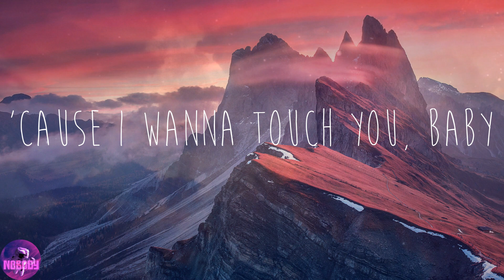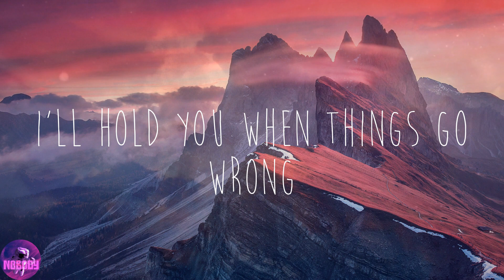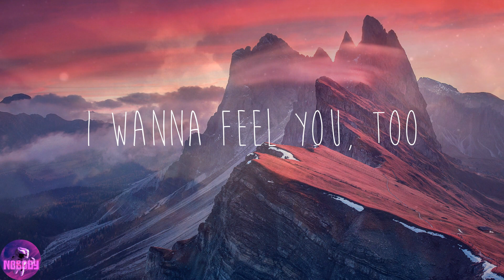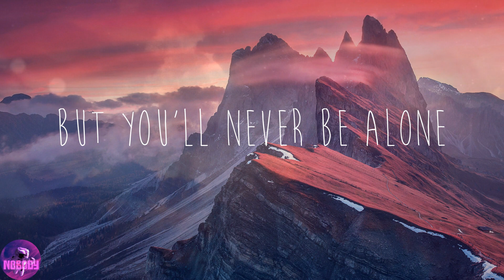ZAYN - Dusk Till Dawn (Lyrics)